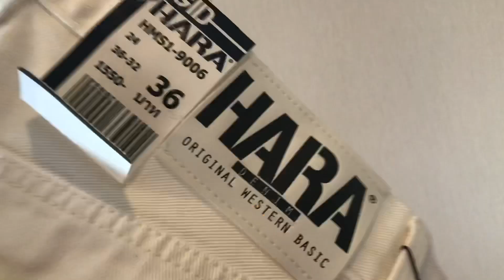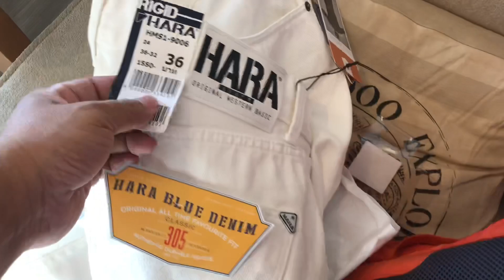รีวิว กางเกงยีนส์ HARA สีขาว สวยแปลกตา ใส่สบาย เผื่อใครสนใจ ซื้อที่ เซ็นทรัลรัตนาธิเบศน์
พุธ 18 ธันวาคม 2562